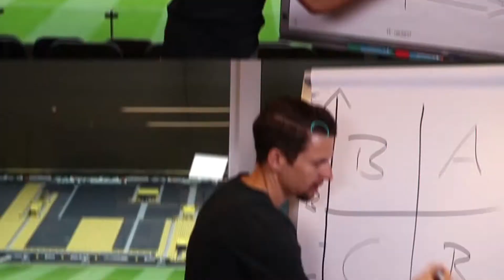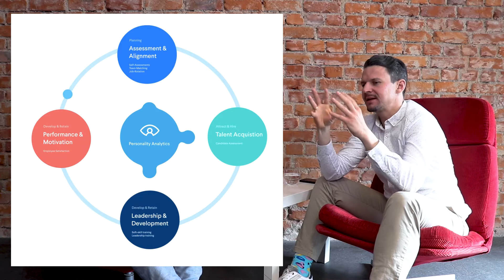Künstliche Intelligenz - Was ist das eigentlich und wie beeinflusst sie unser Leben?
Wird die KI dazu führen, dass ich als Mensch in meinem Job bald überflüssig werde? 🤨 Wie gelingt es mir mit Hilfe einer künstlichen Intelligenz Menschen besser zu verstehen? 🤷🏻‍♂️ Das sind nur 2 der Fragen, die wir in diesem Video zusammen mit unserem KI-Experten Dr. Patrick Oehler für Dich klären! 🤓

Patrick ist Co-founder bei Retorio einem Start-Up aus München. Es gelingt Ihnen mithilfe von Videodaten und KI das menschliche Verhalten zu analysieren. 🧠 Die Haupteinsatzbereiche sind unter anderem Recruitment und Training. 😁

Wenn Du gerne mehr Content zum Thema KI möchtest, schau unbedingt bei Retorio vorbei

Inhalt:
00:00 Einführung
01:05 Vorstellung Patrick
04:01 KI was ist das eigentlich?
06:10 Einsatz von Retorio in der Praxis
11:01 Ersetzt die Ki uns Menschen?
12:53 360 Grad Perspektive
15:12 Existiert der Beruf des Verkäufers 2030 noch?

Du möchtest noch mehr Input? Dann schau Dir hier gerne unsere Gratis-Downloads an: 😉

Suchst Du Unterstützung für Dich und Dein Vertriebsteam, mit der Ihr Eure verkäuferischen Ergebnisse kinderleicht auf ein neues Top-Niveau heben könnt? Dann trag Dich gerne für ein kostenloses Beratungsmeeting ein und besprich Deine bzw. Eure Ziele mit uns!